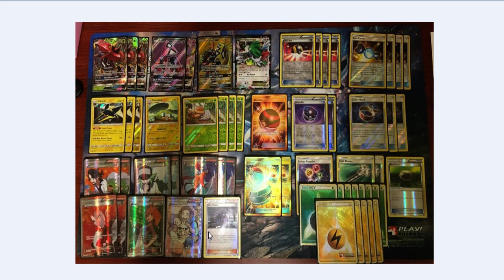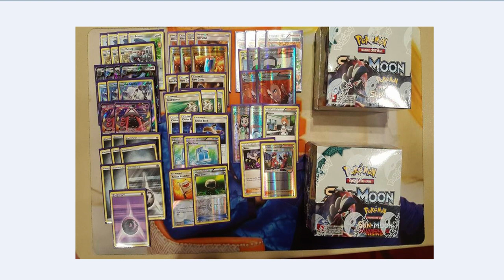Metagross GX and Vikavolt! Rogue Decks from this Weekend!!